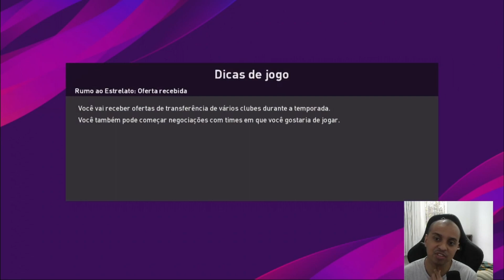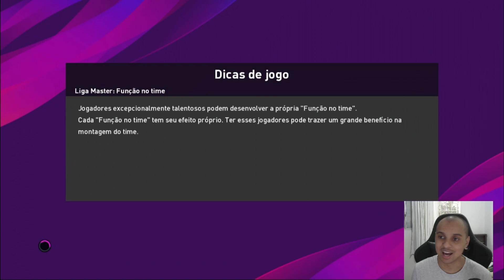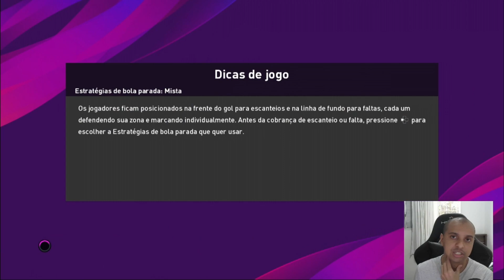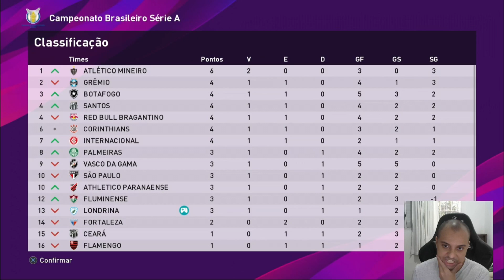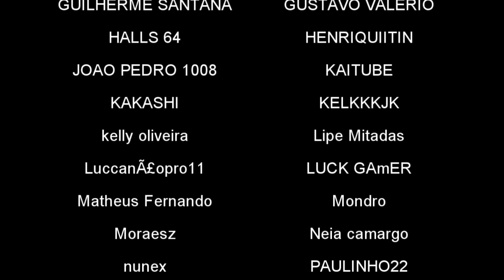A PRIMEIRA CONVOCAÇÃO RUMO AO ESTRELATO EFOOTBALL 23 100% ATUALIZADO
Esse é mais um episódio da série de Rumo ao estrelato no PES 21 100% atualizado enquanto o Efootball não nos traz o modo !

E no episódio de hoje temos a primeira convocação de Rivazildo para a seleção brasileira

🎮 Melhor gamepad para jogar futebol no celular: